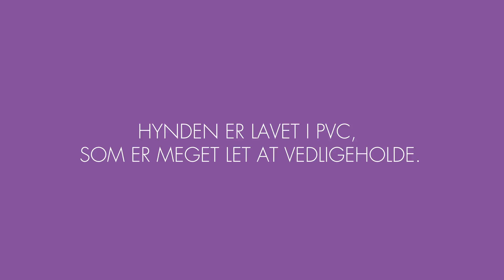Childhome Hynde til højstol, Grå - Childhome - Babyshower.dk